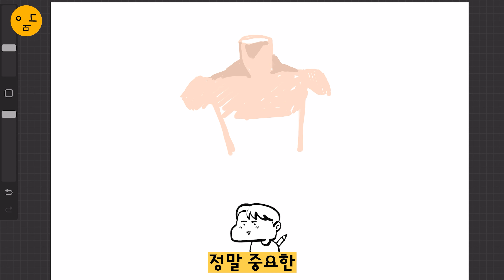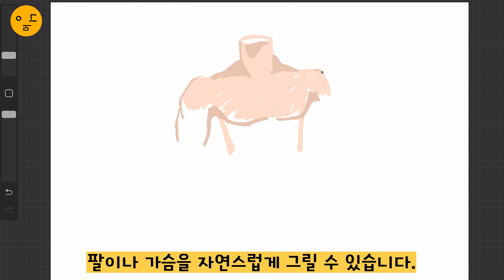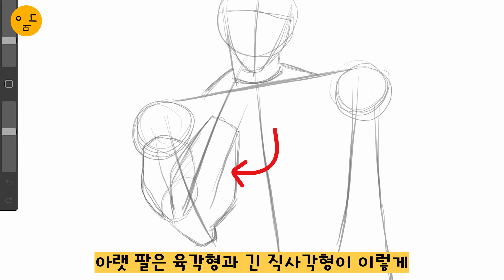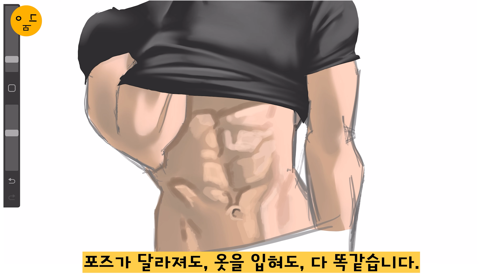원래는 돈 받고 가르치는 핵꿀팁강좌❗️남자 인체 무조건 쉽게 잘 그리는법❗️